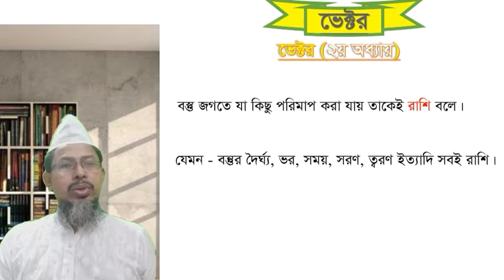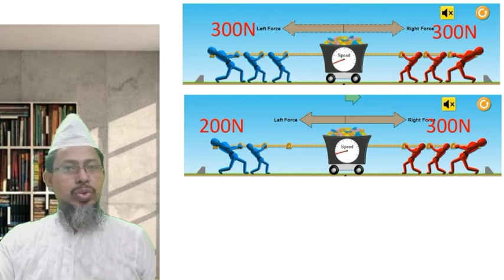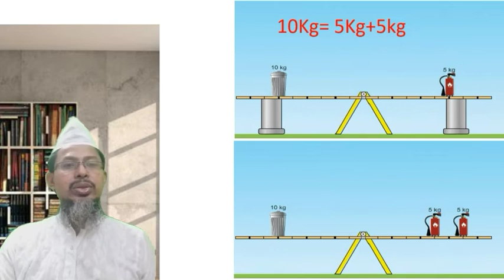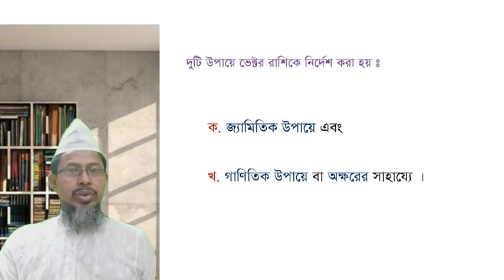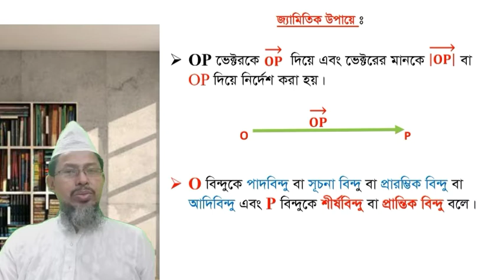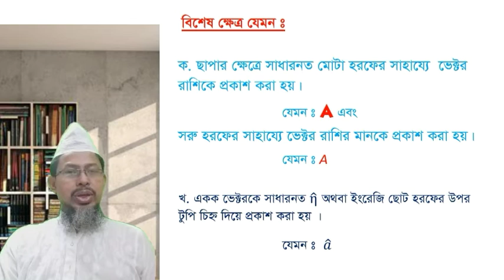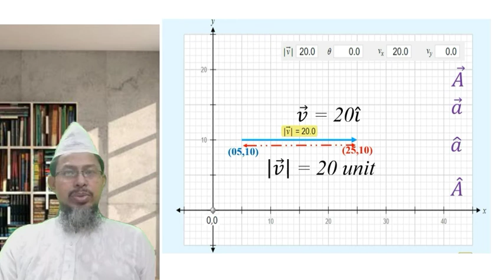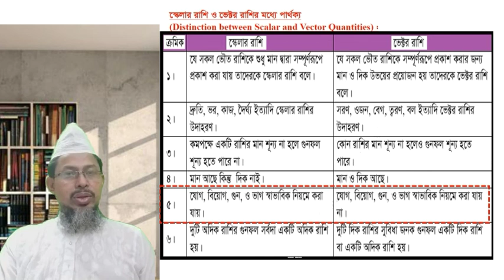Vector (Basic Concepts of Vector)/ ভেক্টর (ভেক্টরের সাধারন ধারণা সমূহ)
A vector is an object that has both a magnitude and a direction. Geometrically, we can picture a vector as a directed line segment, whose length is the magnitude of the vector and with an arrow indicating the direction. ...